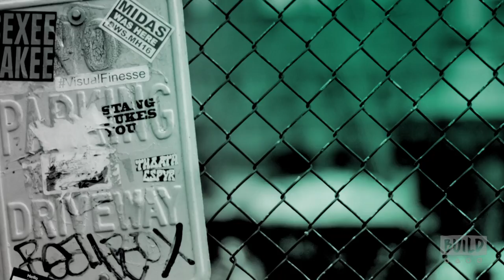Lili Taylor & Sam Strike Stop By To Discuss "Leatherface"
In Texas, years before the events of the Texas Chainsaw Massacre, in the early days of the infamous Sawyer family, the youngest child is sentenced to a mental hospital after a suspicious incident leaves the sheriff’s daughter dead.  Ten years later, the Sawyer teen kidnaps a young nurse and escapes with three other inmates.  Pursued by authorities including the deranged sheriff out to avenge his daughter’s death, Sawyer goes on a violent road trip from hell, molding him into the monster now known as Leatherface. Lili Taylor & Sam Strike stopped by BUILD to let us know all about the movie, "Leatherface."